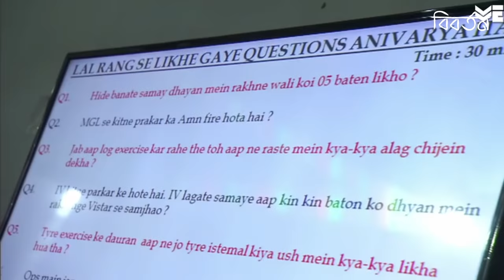প্যারা কমান্ডোদের এই ট্রেনিং দেখে আপনার রক্ত হিম হয়ে যাবে !! para commando training